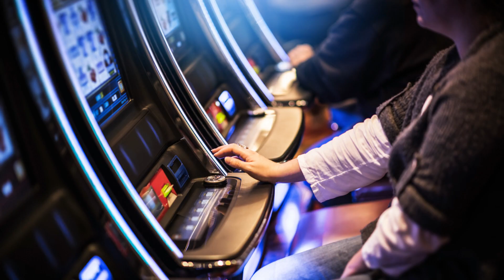Slot Machine Secrets: Spin and Win!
Slot Machines are random winners but there's a secret to winning! Find the right ones to play here!